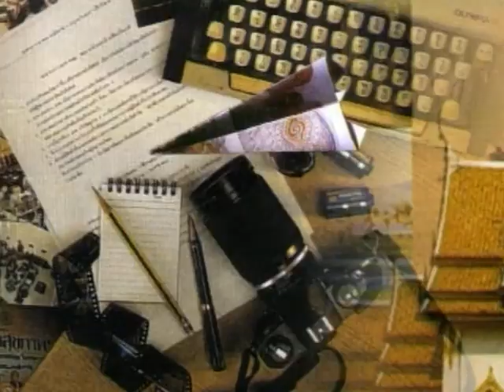ถ้าสภาเลี้ยงไก่แจ้ HL ลานบ้านลานเมือง 149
ถ้าสภาเลี้ยงไก่แจ้
Highlight รายการลานบ้านลานเมือง ตอนที่ 149 รวมพลชุมชนรักไก่ (๒)
เลี้ยงไก่แจ้แล้วได้อะไร ทำไมต้องรวมตัวเป็นชุมชน หาคำตอบกับ
ผู้ร่วมรายการ : สุทิน วงศ์ใหญ่ ประธานชมรมผู้อนุรักษ์ไก่แจ้แห่งประเทศไทย
                        วิสุทธิ์ สุขสม เลขาฯ ชมรมผู้อนุรักษ์ไก่แจ้แห่งประเทศไทย
                        พิสิษฐ์ ณ พัทลุง ผอ.องค์การสวนสัตว์ในพระบรมราชูปถัมภ์
                        ดร.สวัสดิ์ ธรรมบุตร ผอ.กองบำรุงพันธุ์สัตว์ กรมปศุสัตว์
                        นิกร ศิริกุล เลขาฯ ชมรมผู้อนุรักษ์ไก่แจ้ นครราชสีมา
                        ชูชาติ คงสุนทร ชมรมผู้อนุรักษ์ไก่แจ้แห่งประเทศไทย
                        ซาฟีอี จิราพันธุ์ รองประธานชมรมผู้อนุรักษ์ไก่แจ้แห่งประเทศไทย
                         อารี อามิน ชมรมผู้อนุรักษ์ไก่แจ้แห่งประเทศไทย
ดำเนินรายการ : ดร.เจิมศักดิ์ ปิ่นทอง / นพ.ชูชัย ศุภวงศ์ / สุวิช สุทธิประภา